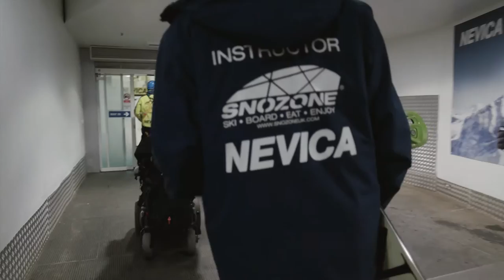Snozone Adaptive Snowsports with Subtitles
A glimpse of what we do here at Snozone for our guests with additional needs.